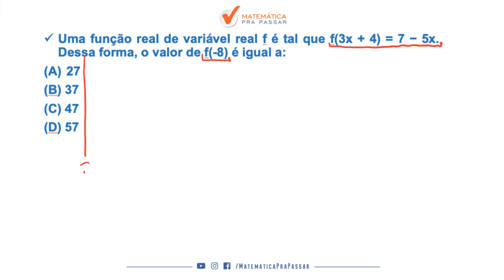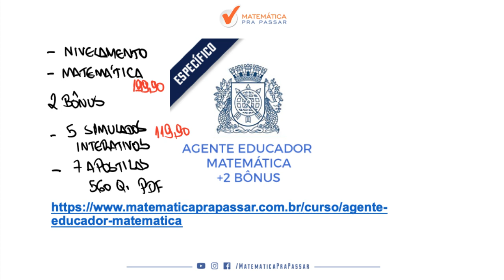CONCURSO AGENTE EDUCADOR RJ: DICA DE FUNÇÃO [2019].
Uma super dica para o concurso de  AGENTE EDUCADOR DA PREFEITURA DO RIO DE JANEIRO, nosso professor, Renato Oliveira, ensina um pouco do MÉTODO MPP na FUNÇÃO para transformar a história da sua vida na matemática.